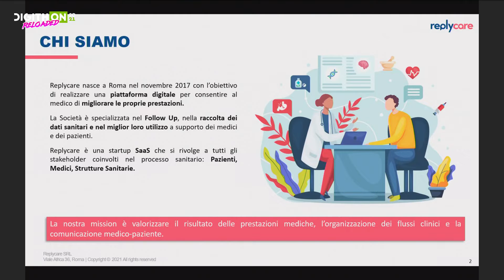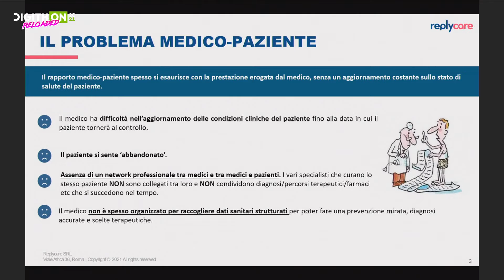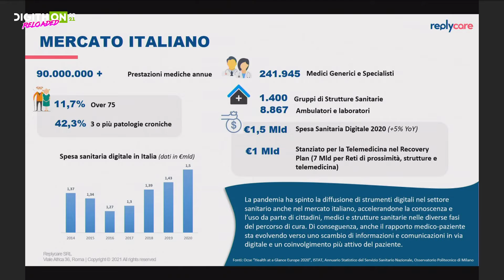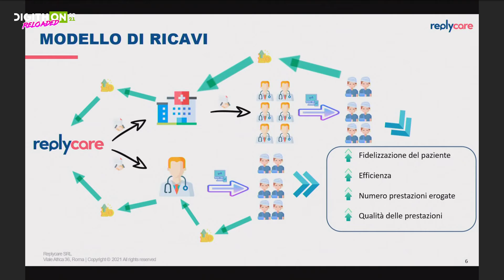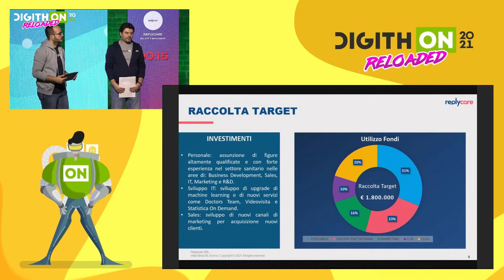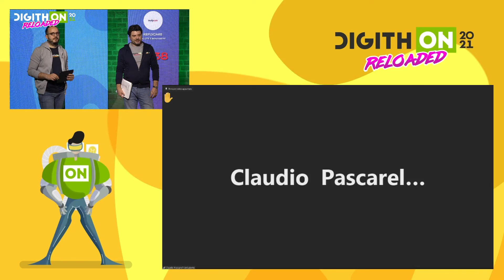REPLYCARE - DigithON 2021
Replycare nasce a Roma con l’obiettivo di realizzare una piattaforma digitale, composta da moduli, procedure e aree specifiche, per consentire al medico di migliorare le proprie prestazioni.

La Società è specializzata nel Follow Up, nella raccolta dei dati sanitari e nel miglior loro utilizzo a supporto dei medici e dei pazienti.

Reeplycare ha sviluppato un portale web per il medico ed un APP iOS e Android per il paziente che consentono la fruizione di diversi servizi, ad esempio: Piano Clinico, Clinical Data e Statistica on Demand.

Abbiamo digitalizzato il processo di Follow Up dopo aver testato la nostra metodologia su circa 120.000 pazienti in ambito cardiovascolare, raccogliendo oltre 7 milioni di dati sanitari utilizzati per supportare l'attività professionale medica e per la ricerca scientifica.

Replycare opera nel mercato della sanità digitale, uno dei primi mercati per crescita a livello internazionale (CAGR del 33,4%), che in questo periodo legato al Covid-19, sta avendo molto spazio anche nel nostro Paese.

Il team è composto da diversi professionisti di spicco nazionale ed internazionale, come medici, economisti, avvocati che hanno messo la loro competenza e passione nella realizzazione di questo progetto imprenditoriale.